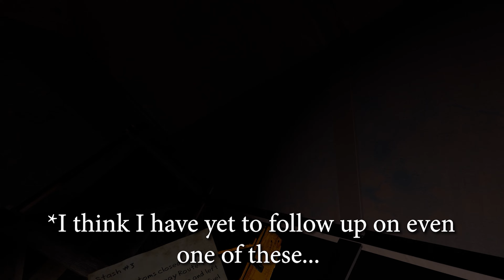My shortest "mission" in Into the Radius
Failure is always an option.